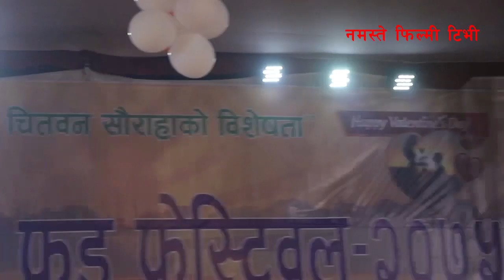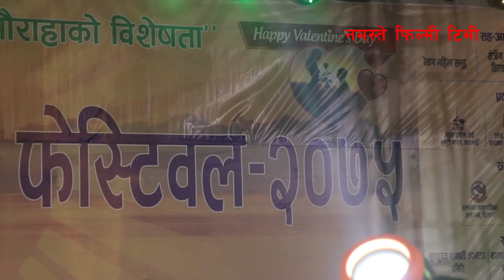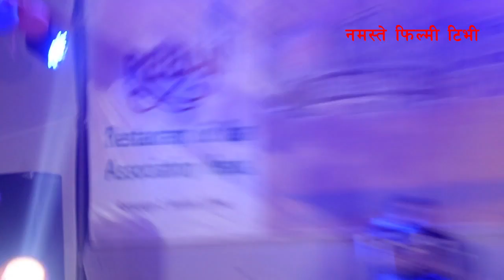चितवनमा भद्रगोलका जिग्री र पाडेको बबाल कमेडी ।‘भ्यालेन्टाइन डे’मा jigri भाडाको Boyfriend !comedy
चितवनमा भद्रगोलका जिग्री र पाडेको बबाल कमेडी ।‘भ्यालेन्टाइन डे’मा jigri भाडाको Boyfriend ! bhadragol jigri pade comedy -2019

Namastefilmy.com is authorized to upload this video. Please do not use this video with out prior permission. Uploading this video to your channel is strictly prohibited. If found will be processed for removal without any warnings. (embedding to the websites is allowed)